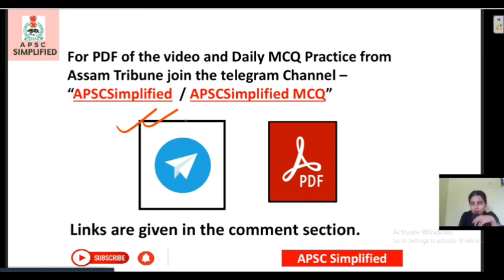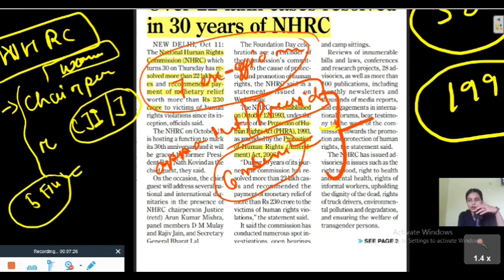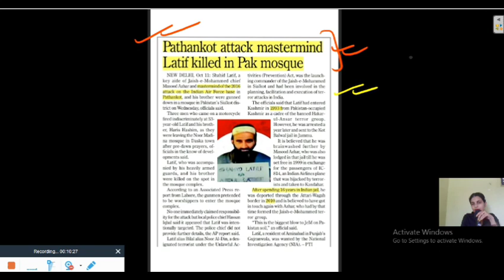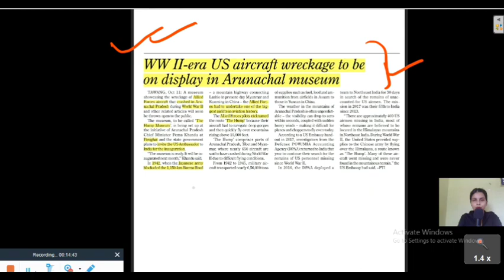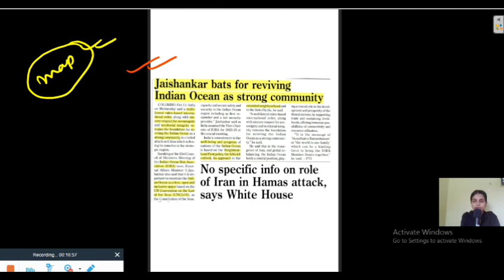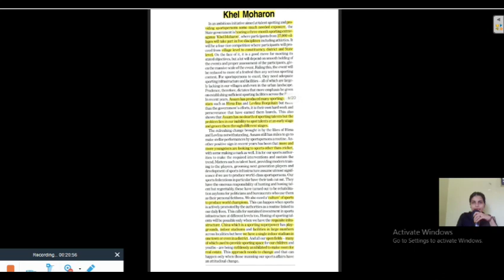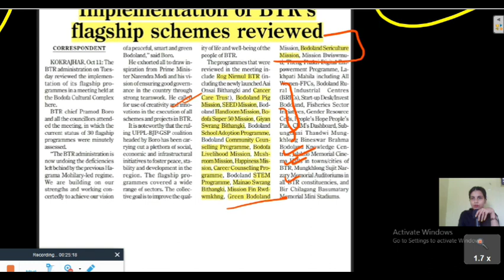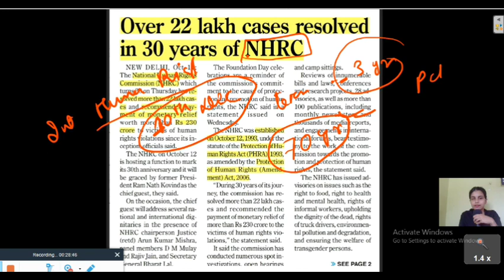Assam Tribune newspaper analysis of 12th October 23 in Assamese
Assam Tribune newspaper analysis of  12th October 2023 in Assamese